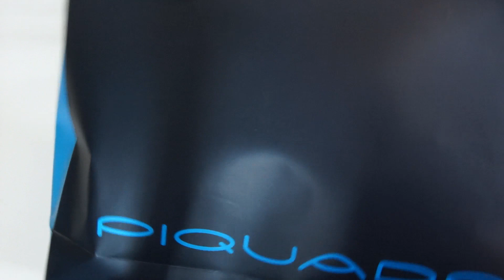Лучшая сумка для iPad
Спроси Wylsacom #3 уже где-то близко.
А какую сумку для переноски iPad используете вы?